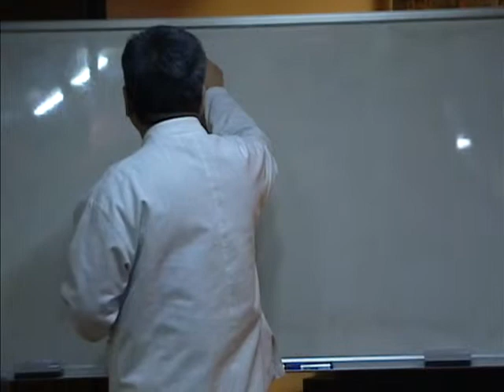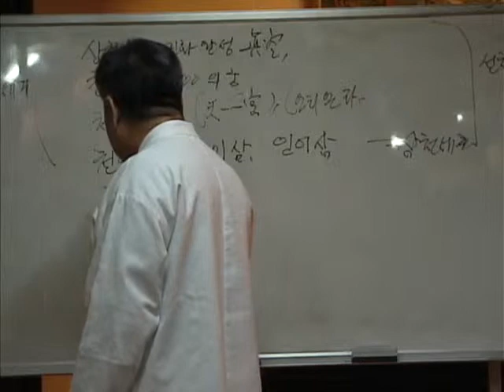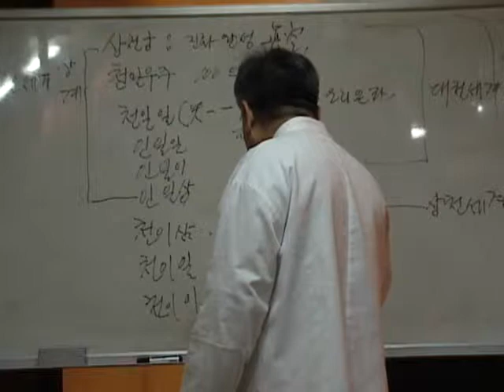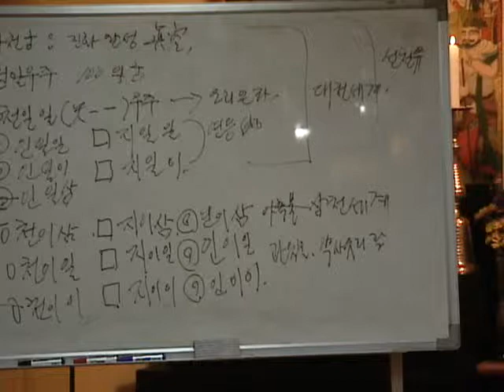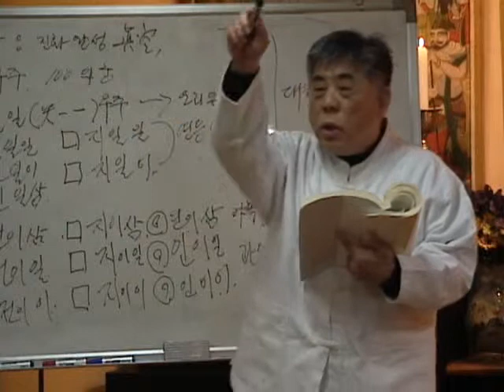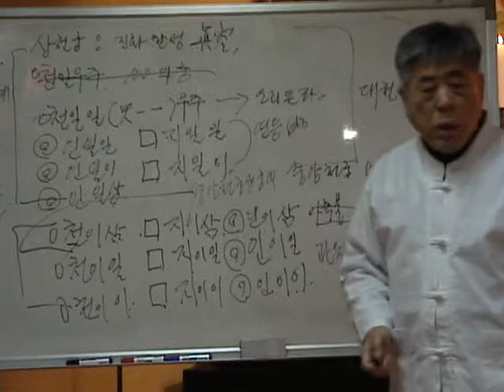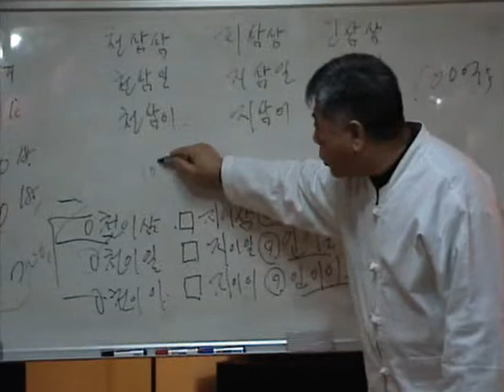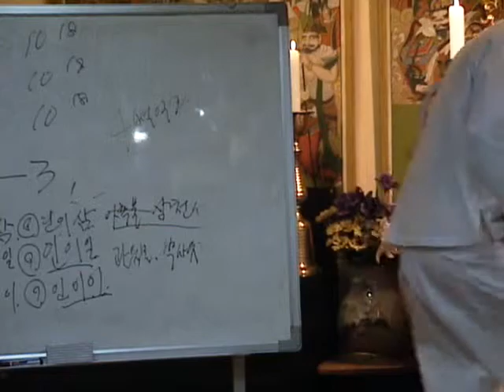인터넷 보살불교 법회제 27회 무량의경 강의 제이 설법품 8항 근본진리, 9항 12008년 1월 31일 목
※ 미륵부처님의 무량의경 해설 출판력

김현두(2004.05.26), 무량의경(無量義經) 해설 I , (주)아나
김현두(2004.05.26), 무량의경(無量義經) 해설 II , (주)아나
김현두 (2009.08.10), (개정판) 우주간의 법 해설 무량의경(無量義經), (주)아나
미륵불(2015), 무량의경 약본, 아나출판사
미륵불(2018), (보살불교)묘법화경.해설시리즈(전5권), 아나출파사(본 책 내에 무량의경, 관보현보살행법경 포함)